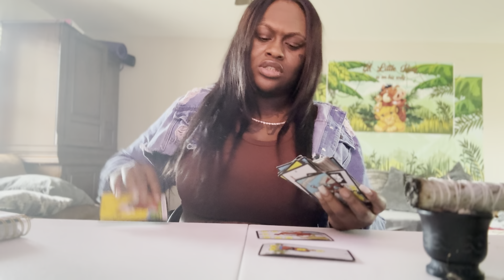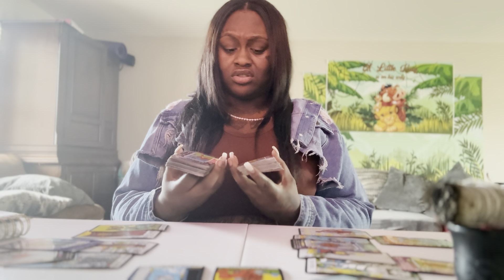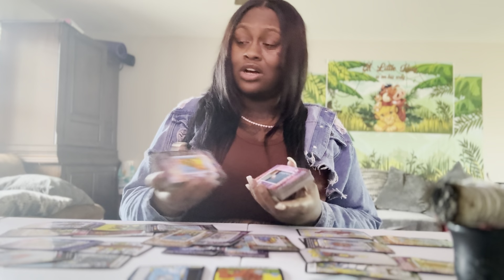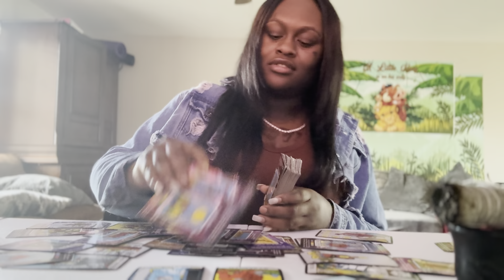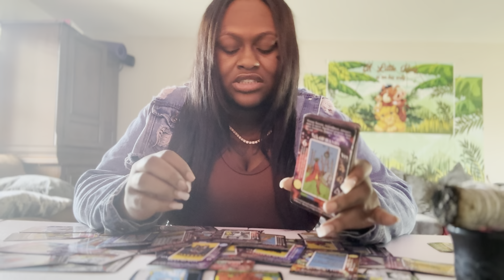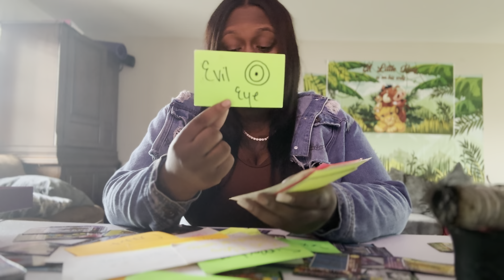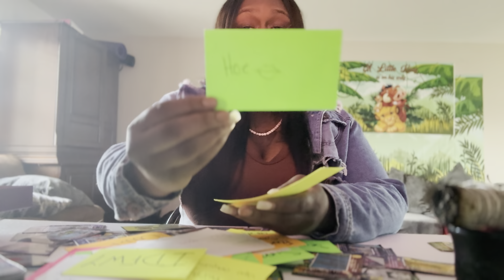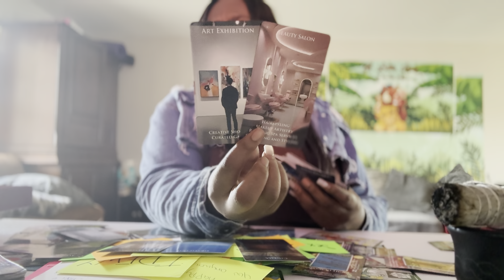NO ONE CAN STOP YOU ‼️YOU ARE AT THE TOP OF YOUR GAME ❤️ MANIFESTING EVERYTHING YOU DESIRE 🤍